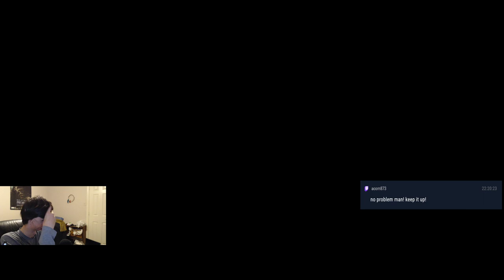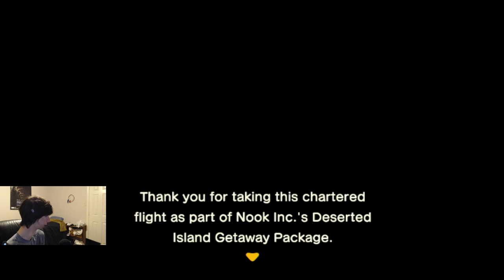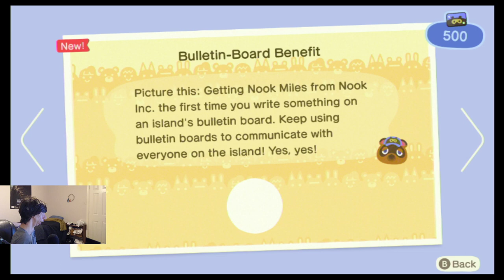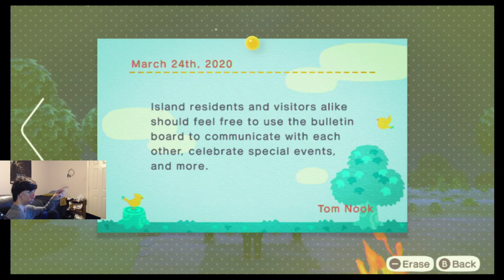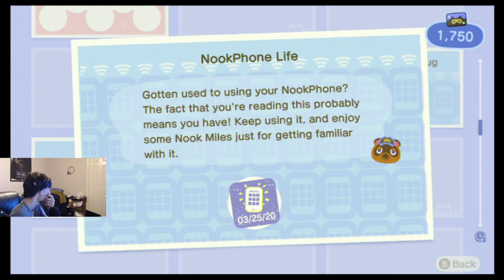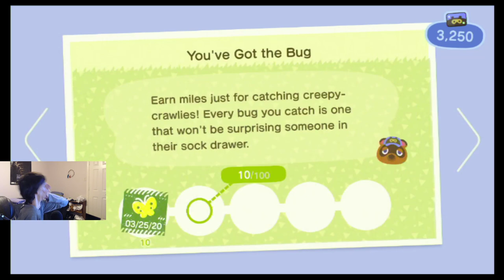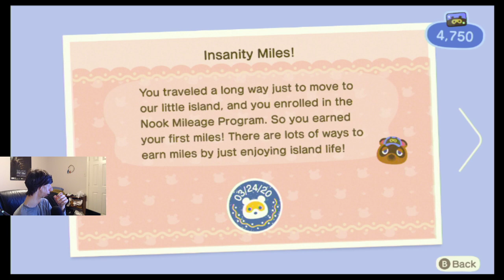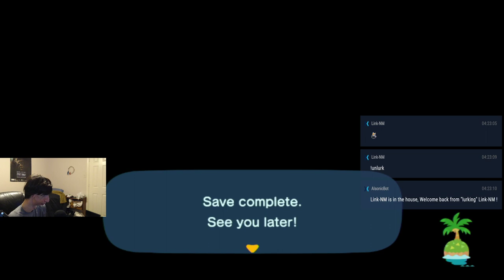Time to Reach New Horizons! | Animal Crossing: New Horizons Ep. 1 Live Stream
I played some Animal Crossing New Horizons (as my episodic Playthrough) for the first time! During a LIVE Stream!